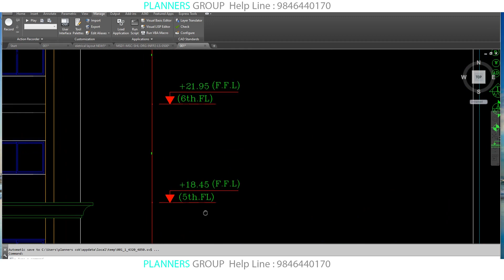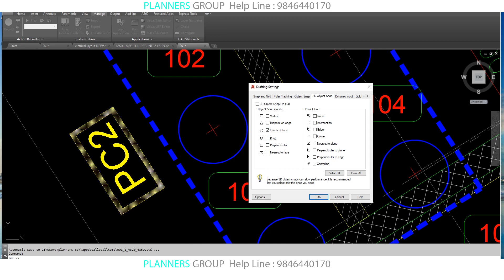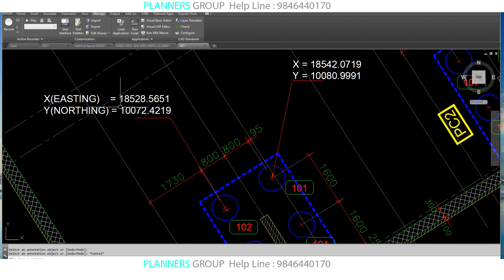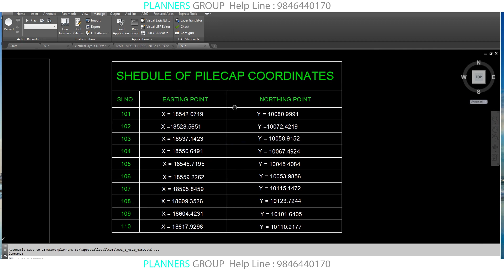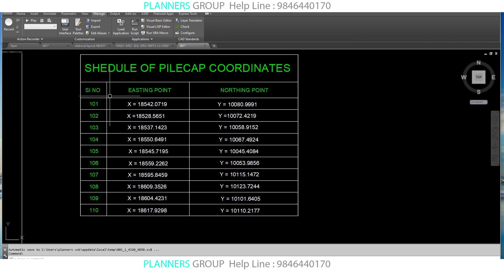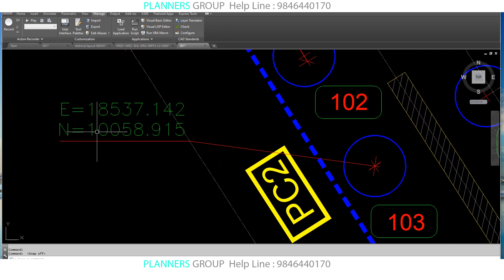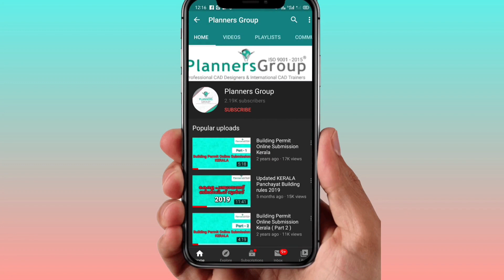Structural Pile Coordinates AutoCAD Drawing MALAYALAM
Query Solved
Electrical Drawing Layout for Residential Building  MALAYALAM
Gulf Oriented Architectural AtoCAD Layout
Building Permit Online Submission Kerala
Updated KERALA Panchayat Building rules 2019
AutoCAD Malayalam Tutorial | AutoCAD Mentor level Training | Class - 3 | Slope Roof Elevation
AutoCAD Malayalam Tutorial  |  Drafting of Flat roof Double storey Elevation
Can you draw a  Plan faster than this in AutoCAD ? | Check your drafting skills | EASY CAD METHODS